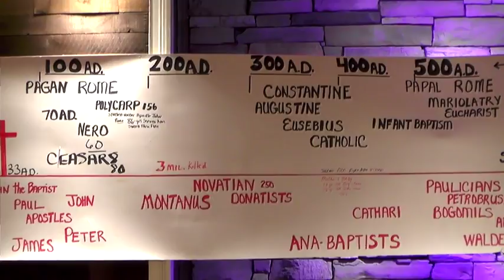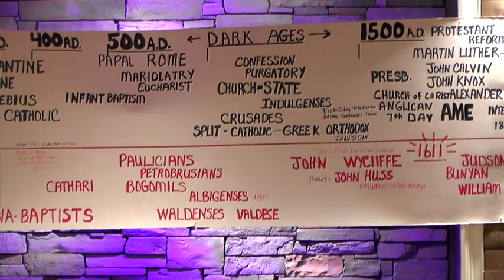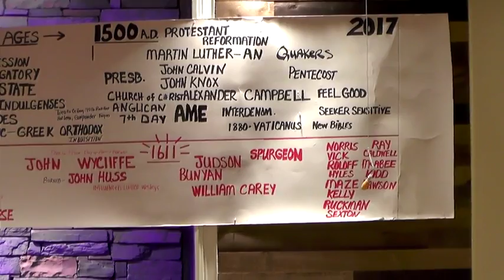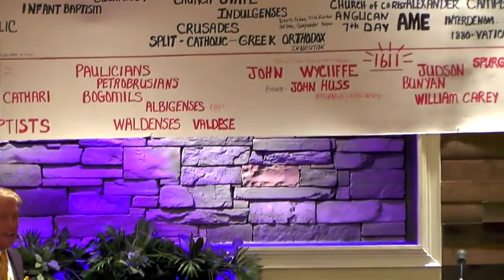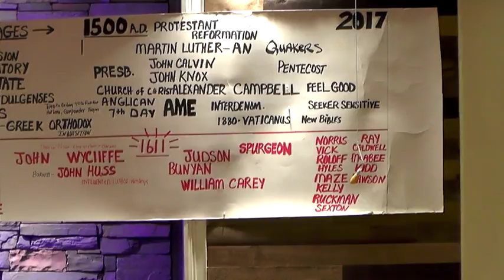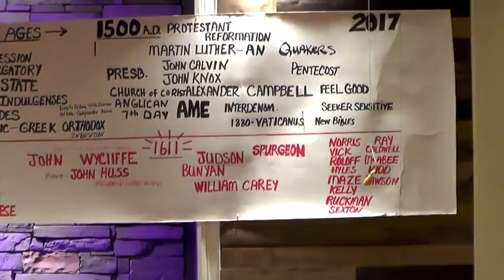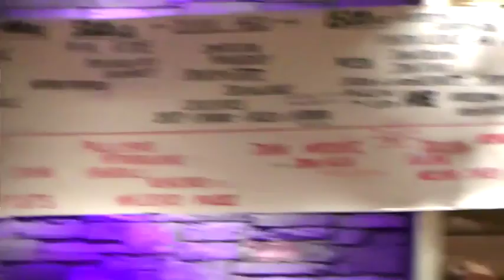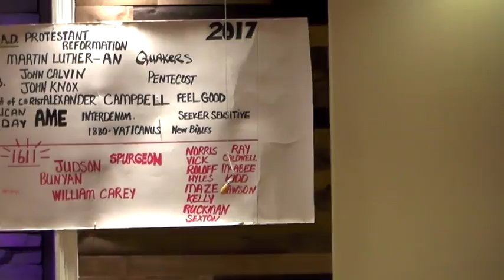DANNY CASTLE - BAPTISTS & THEIR KING JAMES BIBLE! PT.4